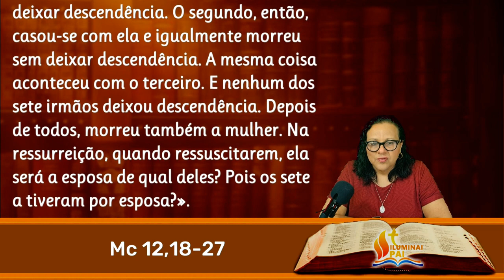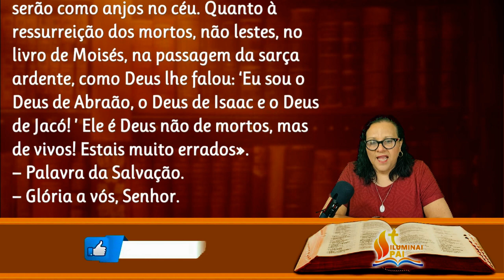05/06/2024 Evangelho do DIA Iluminai PAI com Vossa Palavra de Vida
Devemos com fé acolher a Palavra de Deus e buscar viver conforme seus ensinamentos. Que o Evangelho do DIA possa Iluminar seu caminho com sua Palavra de Vida, amor e misericórdia. Amém!

🙏 Iluminai PAI 🙏

📢  EVANGELIZE CONOSCO!

Leitura do Evangelho do dia
Participação: Cyntia Candela